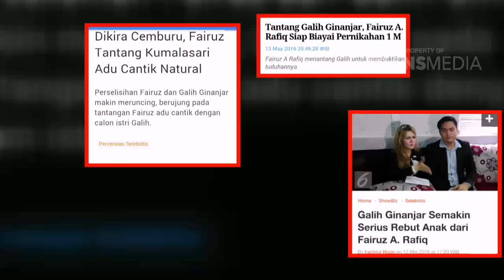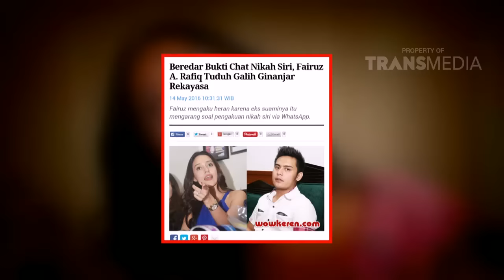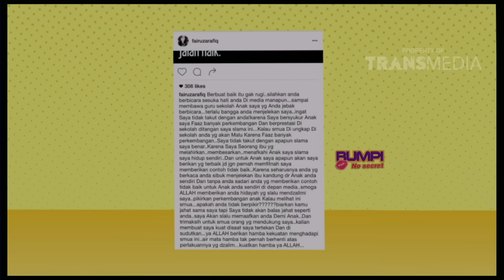RUMPI - Klarifikasi Galih Ginanjar Terkait Statement Fairuz Part 1/3